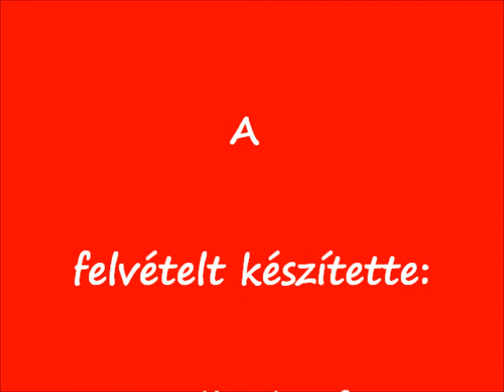Pest Megyei Nyugdíjasok Majálisa 2013 Bag. A Sülysápi Barátság Nyugdíjas Klub műsora.